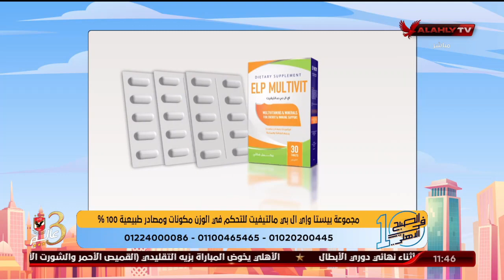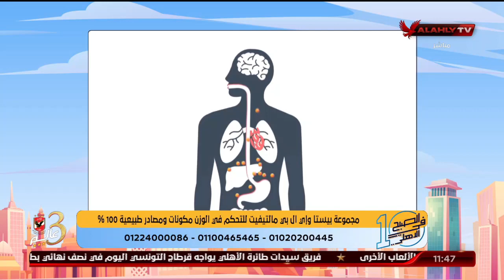الطرق الصحيحة للنزول في الوزن بشكل صحي مع كورس التنحيف بيستا والمكمل ELP Multivit مع د ريهام الحياوي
ضيف الفقرة
د. ريهام الحياوي / استشاري التغذية العلاجية